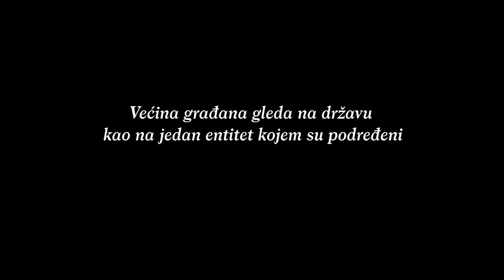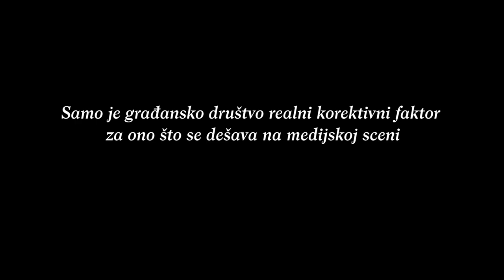Javni servis i komercijalni mediji (Slobodan Cvejić)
Pravo na objektivno i potpuno informisanje građana definisano je Ustavom Republike Srbije. Koja je razlika između javnog servisa i komercijalnih medija? Koja je razlika između kreatora i prenosioca infomativnog sadržaja? Koji su sve načini na koje mediji legalno mogu da ostvaruju prihode? Kako se u Srbiji dodelju javna sredstva namenjena kreiranju informativnog sadržaja? Jesu li mediji u Srbiji podređeni javnosti ili političkim centrima moći? Šta su ingerencije REM-a?

U novoj lekciji CAAS Akademije, razgovarali smo sa profesorom Slobodanom Cvejićem (Filozofski fakultet) o legalnom okviru i poslovanju medija u Srbiji.

Lekcija je realizovana u saradnji sa Fridrih Nauman fondacijom za slobodu i UK Stari grad i deo je promotivne kampanje za onlajn konferenciju "Lažne vesti, COVID-19 i sloboda medija" koju ćete 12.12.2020. moći da pratite na našem YouTube kanalu i Facebook strani. Više o konferenciji možete saznati na sledećem linku

Ne zaboravite da se prijavite na naš YouTube kanal na kome Vas čekaju ostale lekcije CAAS akademije, ali i dokumentarci, kursevi i pregršt drugog sadržaja